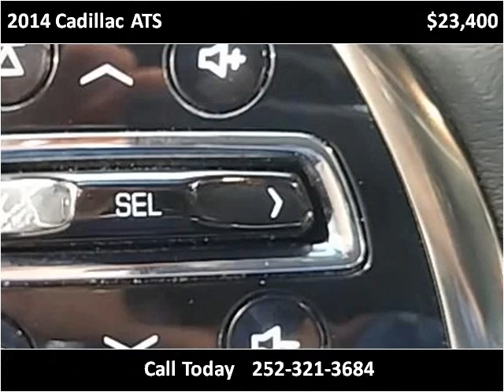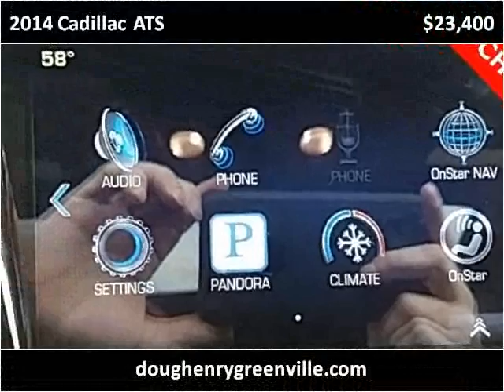2014 Cadillac ATS Used Cars Greenville NC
This 2014 Cadillac ATS is available from Doug Henry of Greenville .